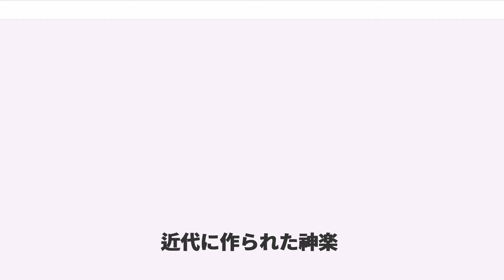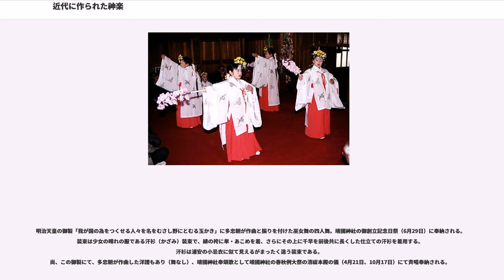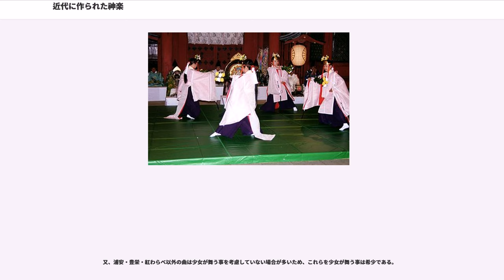近代に作られた神楽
近代に作られた神楽（きんだいにつくられたかぐら）では、明治以降に創作された神楽（楽曲、及び舞踊）について説明する。

明治以降に国風歌舞や謡物の手法で多くの神楽が製作された。広義では雅楽の延長線としても考えられるが、神社祭祀に特化した新たな創作神楽であることから、狭義では雅楽と明確に区分される。特に宮内省楽部の楽長であり、多くの神楽を製作した楽家出身の多忠朝は神社祭祀に於ける日本神話を論拠とする神楽舞の重要性を主張している。

各曲の歌詞はを参照。

詳細は浦安の舞を参照。

皇紀二千六百年奉祝のために舞われる奉祝舞楽として宏覚禅師が元寇襲来の頃に詠んだ和歌（の37番）を歌詞として多忠朝が作曲作舞。当初は男舞だったが1964年に東京オリンピック開催に併せて多静子によって女舞の神楽に改作された。装束は男舞の場合は奈良時代の武官束帯をモチーフにしたものであった。女舞の場合は天冠・小忌衣（青摺の模様が入り左肩より赤紐を垂らす）・単・濃（こき）色の差袴。使用する楽器は笙・篳篥・龍笛・箏・釣太鼓・鞨鼓。採物は男舞は笹、女舞は菊花。ごく少数ではあるが現在でも改作前の男舞を行っているところがある。

今様形式の歌詞3コーラスに曲と振りを付けた女舞。装束は一般的な千早で額に麻緒を巻くのが特徴。

明治天皇の御製「我が国の為をつくせる人々を名をむさし野にとむる玉かき」に多忠朝が作曲と振りを付けた巫女舞の四人舞。靖國神社の御創立記念日祭（6月29日）に奉納される。装束は少女の晴れの服である汗衫（かざみ）装束で、緋の袴に単・あこめを着、さらにその上に千早を前後共に長くした仕立ての汗衫を着用する。汗衫は浦安の小忌衣に似て見えるがまったく違う装束である。
尚、この御製にて、多忠朝が作曲した洋譜もあり（舞なし）、靖國神社奉頌歌として靖國神社の春秋例大祭の清祓本殿の儀（4月21日、10月17日）にて斉唱奉納される。

昭憲皇太后の御歌に曲と振りを付けた女舞。明治神宮で行われる昭憲皇太后祭（4月11日）、子供の日（5月5日）に奉納される。装束は薄紅梅有紋の単に無紋精好の千早を着用。

昭憲皇太后の御歌に曲と振りを付けた女舞。明治神宮の結婚式の時に巫女1名が一般的な千早で神楽鈴を持って舞う。

香淳皇后が1937年に靖國神社祭神の鎮魂の為に詠んだ御歌「やすらかに眠れとぞ思ふきみのため　命ささげしますらをのとも」に、1951年に多忠朝が作曲作舞した巫女舞。一人舞・二人舞・四人舞とがあり、曲と舞が異なっている。各地の護国神社では鎮座地の少女が巫女として舞う場合もある。

大伴家持が詠んだ海行かばの和歌（長歌の一部）に、1942年に多忠朝が国風歌舞の手法で曲と振りを付けたもの。男舞と女舞があり、又舞う人数によって振りが変わる。装束は男舞の場合は奈良時代の武官束帯をモチーフに作られたものを使用する。女舞の場合は千早を長くしたような装束であり、護国神社で鎮座地の少女が舞う場合は千早の例が見られる。
昭和の御大礼（1927年）の際に主基斎田に定められた「八乙女の舞」「御田植の舞」に従って、明治天皇の御製3首に1933年に多忠朝が作曲作舞した巫女舞。

1950年に越天楽と風車(東儀和太郎作曲)で構成した曲に臼田甚五郎作詞の歌詞を付けたものであり、楽曲は神社本廳の神社賛歌に指定されている。女性が舞うことを前提にしたため乙女の舞とも呼ばれる。装束は白拍子に似た水干に緋袴が正式とされるが千早の場合が多い。使用する楽器は笙・篳篥・龍笛・楽琵琶・箏・鞨鼓・楽太鼓・鉦鼓・笏拍子。採物は紅白の布帛を付けた榊を用いるが、四季折々の花などを用いる場合もある。

明治天皇の御製2首に1950年に東儀和太郎が曲を付けたもの。舞姫が居ない神社で男性神職が舞うことを想定して作られた為、宮司舞とも呼ばれる。装束は正式には衣冠。略式には狩衣となる。丸い輪（鏡を表す）を付けた榊を持って舞う。極稀に巫女が狩衣を着装して舞う場合もある。使用する楽器は神楽笛又は竜笛・篳篥・和琴・笏拍子。

菅原道真が幼少の頃に詠んだ和歌に2002年に芝祐靖が曲と舞を付けたもの。歌詞も大変可憐なため、少年少女が舞う事を前提にした可憐な感じの曲と振り付けが付けられた。当初は天満宮系列の神社で奉納されたが、後に、それ以外の神社でも奉納されるようになった。装束は少女は緋、少年は紫の袴に錦で作られた狩衣に似た稚児装束となる。巫女（中学生以上）が舞う場合は梅の柄、又は地紋が美しい千早となる。尚、同時に神職舞「桃李霞」も作られた。